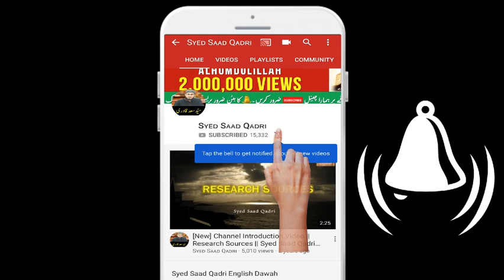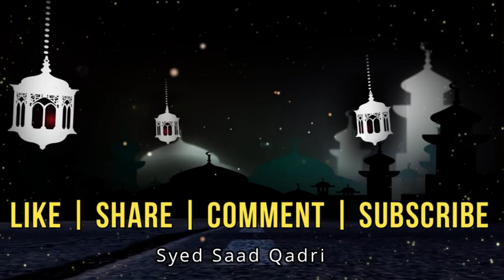Woh Kaunse 6 chezain hein jo Jannat mein nahi